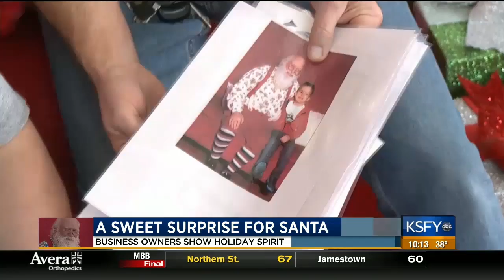Surprise gift for Santa at the Empire Mall 11/17/17 KSFY